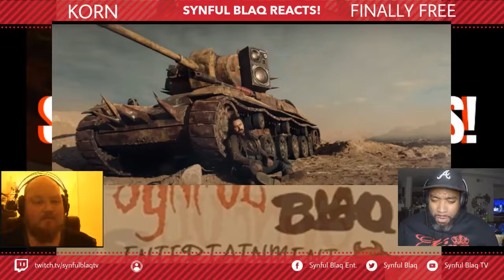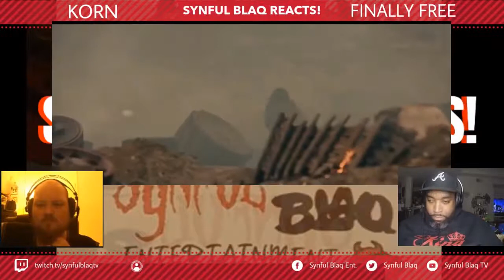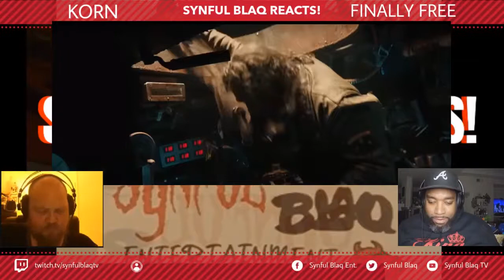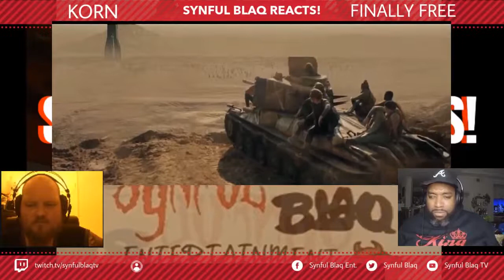Synful Blaq Reacts - KORN - Finally Free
Welcome to Synful Blaq Reacts today we are Reacting to KORN - Finally Free. Was the Video Good?  Was the Beat a Banger? Did the artist try?